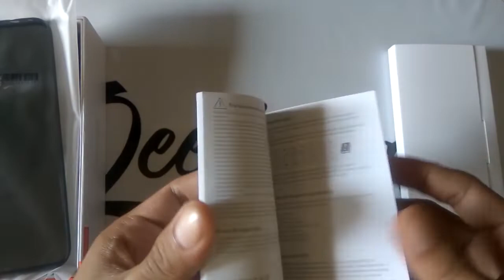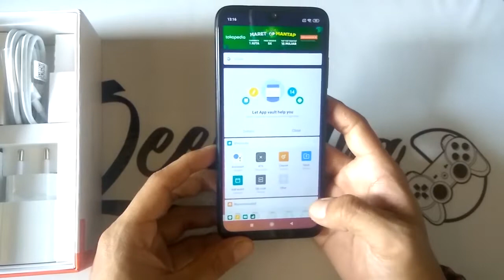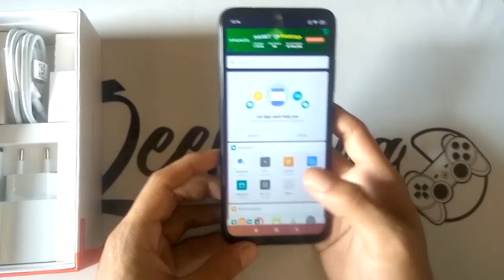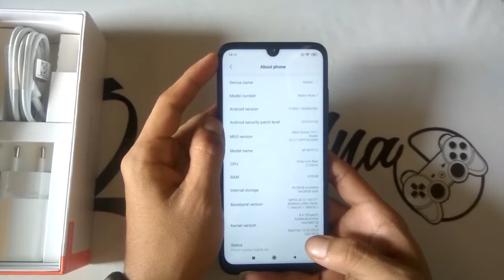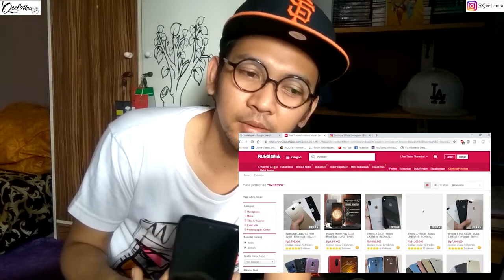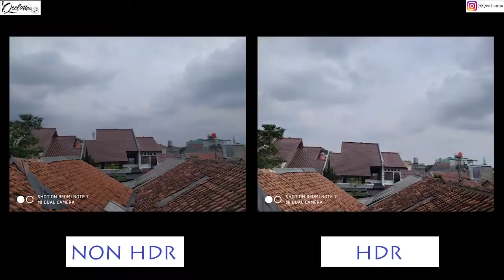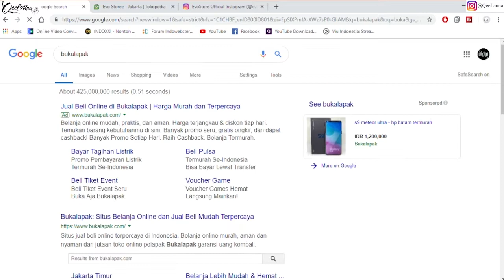REDMI NOTE 7 GLOBAL VERSION Indonesia by XIAOMI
Redmi Note 7 from Xiaomi
HP kualitas atas, tapi ga bikin isi dompet kepapas.
layak buat dibeli.
selamat menikmati.

      Build  : Front/back glass (Gorilla Glass 5), plastic frame
      Internal : 64 GB, 4/6 GB RAM or 32 GB, 3 GB RAM
MAIN CAMERA    : Dual 48 MP, f/1.8, 1/2", 0.8µm, PDAF 5 MP, f/2.4, depth sensor or 12 MP, f/2.2, 1/2.9", 1.25µm, PDAF 2 MP, f/2.4, depth sensor
  : Video  : 1080p@30/60/120fps, (gyro-EIS)
SELFIE CAMERA : Single : 13 MP, f/2.2, 1.25µm
  : Features : HDR
  : Video  : 1080p@30fps
    Bluetooth : 5.0, A2DP, LE
GPS    : Yes, with A-GPS, GLONASS, BDS
  : Infrared port : Yes
  : Radio FM radio: recording
USB    : 2.0, Type-C 1.0 reversible connector
BATTERY     : Non-removable Li-Po 4000 mAh battery
  : Charging : Fast battery charging 9V/2A 18W (Quick Charge 4)
MISC  : Colors : Blue, Black, Twilight Gold

for Store : @evostore